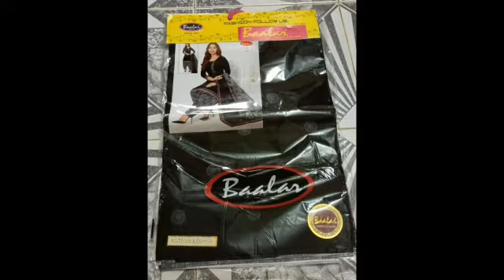Handstock collections / MR Online Shopping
Available on MR Online Shopping

more collections available